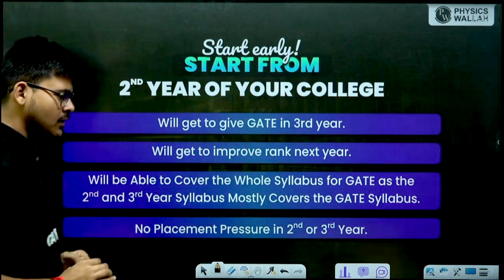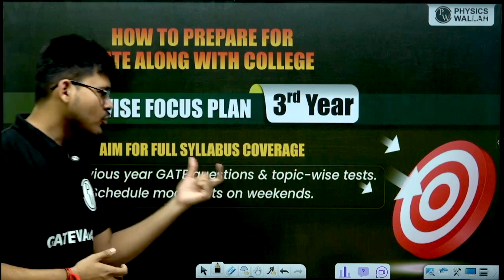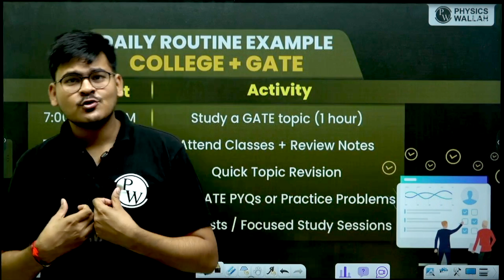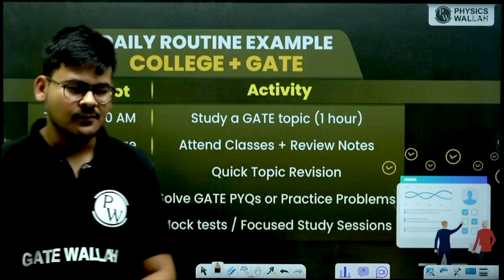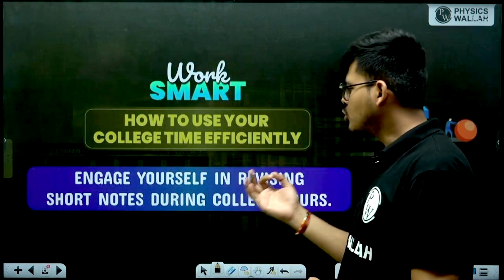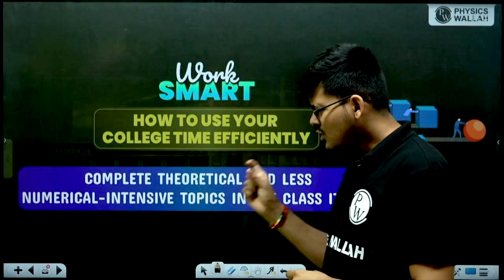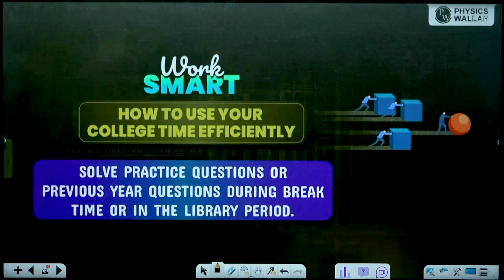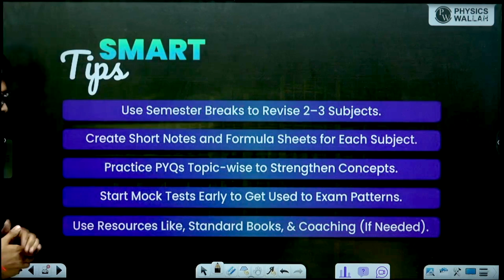GATE 2028 Preparation from 1st Year | How to Crack GATE While in College | Complete Roadmap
Are you in 1st or 2nd year of college and aiming to crack GATE 2028? In this video, we’ll walk you through the complete roadmap for GATE 2028 Preparation from 1st Year, including smart study plans, GATE 2028 strategy, and how to prepare effectively while balancing college life. Whether you’re a beginner or just starting out, this GATE 2028 preparation guide will help you build the right foundation. Learn how GATE toppers study, understand how to manage time in college, and get expert tips to prepare for GATE while in college.